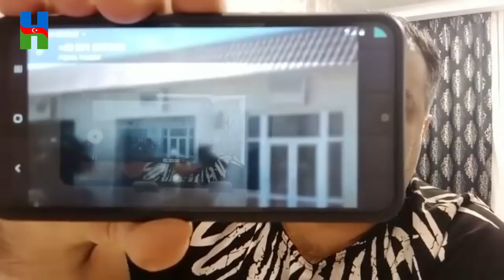TƏCİLİ: ZAKİR VƏRƏCOV, MƏNDƏN FAKT İSTƏYİRDİN BUDA FAKT. MAQSUD MAHMUDOV